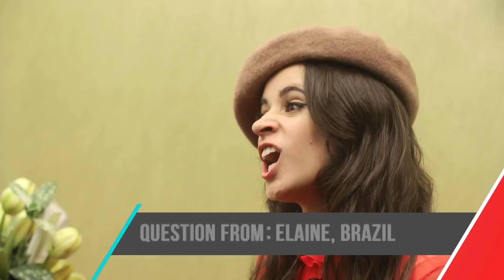Camila Cabello Answers YOUR Fan Questions In MTV Asks | MTV Music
Camila Cabello answers questions from some of her biggest fans around the world.